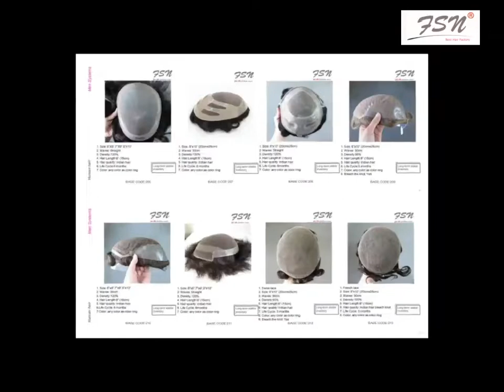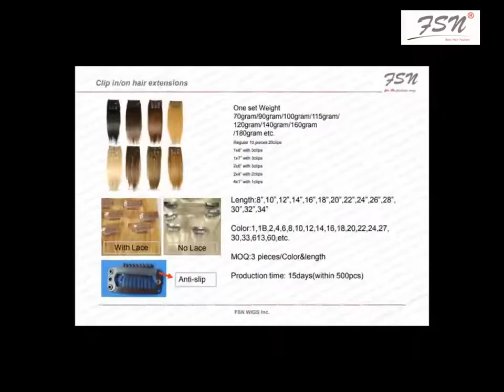How to work about the new techno wigs machine? Made custom made skin wig and toupee.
The third new generation wigs machine replace the traditional hand tied inject technology and hand tied wigs.

FSN WIGS INC.R&D dept spend about 3 years insearch the inject wigs machine, the inject wigs machine mainly replace the handtied techno. It is work well on the thin skin and PU base.and it is very faster than workers.

Practice about 1-2 weeks, you can control well it. if you have custom made wigs and toupee, you also can do some repair toupee and wigs, do not need send to supplier again. Save the shipping cost and the time.

It is a very convenient tools for wigs. For the machine, FSN wigs factory provide the Warranty and repair.

Please kindly note, it is not ok for lace mesh, usually it is for jewish topper, inject topper/closure, all skin toupee, front skin,and so on. If you need the lace closure and wigs, can enquire our sales dept the update price. Fsn wigs
do the wholesale and OEM human hair wigs since 2002,the quality and reputation is good in the hair industry.

Beause of convid-19, the labour cost is much high, the high quality machine topper and wigs is a good replace products.

How to find us?  google search "FSN wigs" the first one is us.

FSN WIGS INC.are looking for the channel partners and alliance business. FSN WIGS INC. provide the machine and the technical training, you can make the wigs and topper at home.

If you need the machine, please mail to us. google search "fsn hair, fsn wigs" the first one is us.

wig making machine

wig making sewing machine

wig sewing machine

machine made wigs

hair ventilation machine

lace closure making machine

FSNHAIR

Buy the wigs machine from FSN Hair

search from Google "FSN Hair"

Wholesale virgin hair vendor
Hair factory
virgin human hair vendor